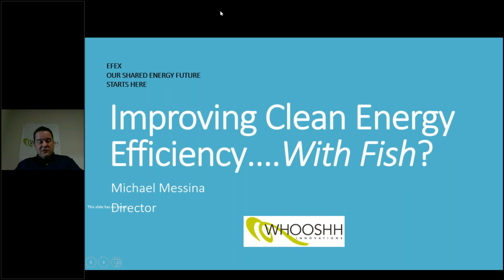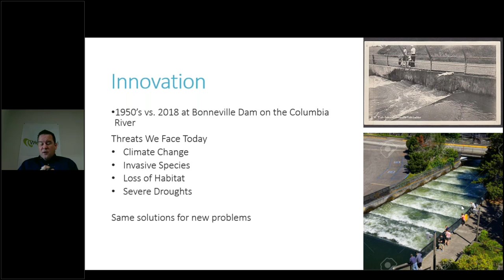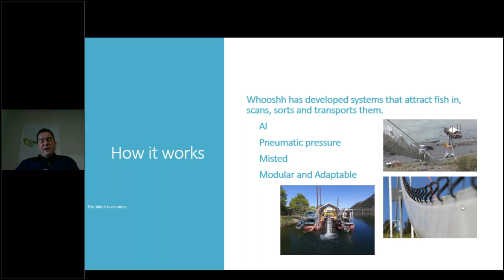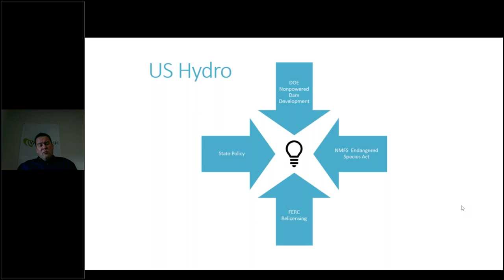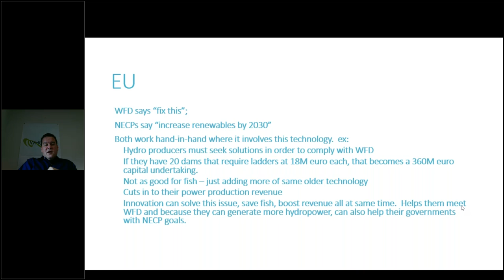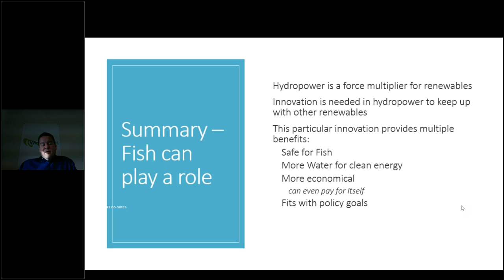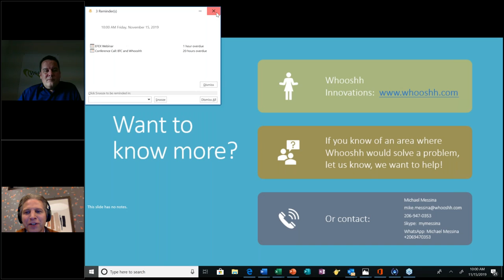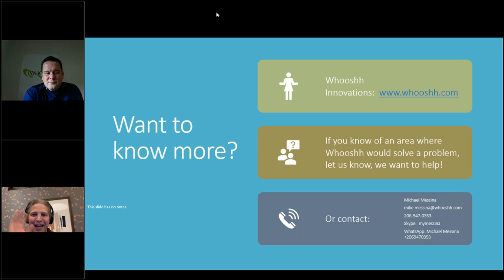EFEX meets Michael Messina Improving Clean Energy Efficiency… With Fish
Join Michael Messina of Whooshh Innovations for an EFEX webinar discussion on carbon-free hydropower, and how biological innovations lead to clean energy benefits and opportunities. Whooshh Innovations brings patented technology to solve real-world problems such as moving more fish safely, harnessing more water and generating more clean power. Being able to move fish gently over hydropower dams with Whooshh not only restores fisheries, it frees up nearly 10% of the rivers flow that would have otherwise gone down a fish ladder. This allows for up to 10% more clean hydropower on an electrical infrastructure that already exists. In addition, more than 80,000 non-powered dams exist in the U.S. alone, and fish passage is a significant barrier to many for hydropower development. Being 60-80% more economical than ladders allows Whooshh to unlock the potential for greater investment in the carbon-free hydropower industry. Whooshh Innovations is located in Seattle, WA and on the web